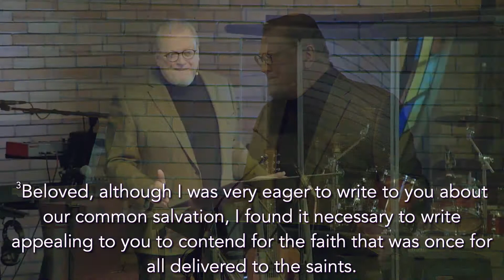4 - [2 Peter] Watch Your Step (2 Peter 2:1-10)